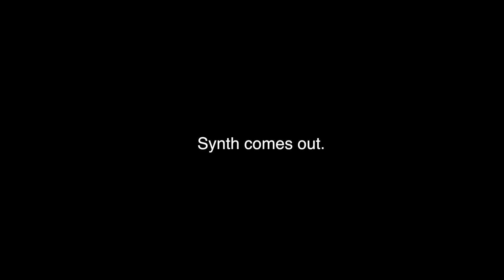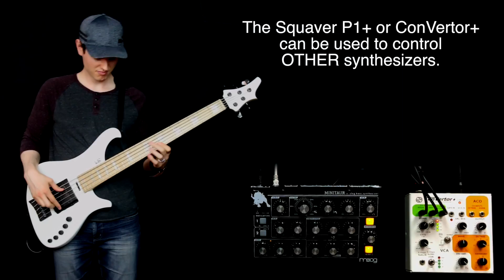Audio Controlled Analog Synthesizers by Sonicsmith // Squaver P1+, ConVerto+, Modulator A1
Playing my bass through the Squaver P1+, ConVertor+, and Modulator A1 from Sonicsmith! Wow... these things are cool.